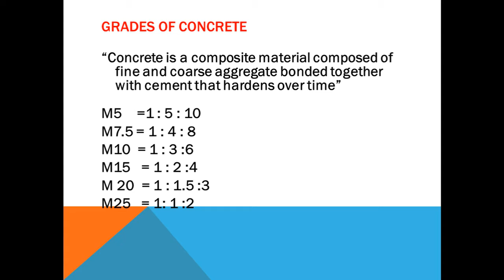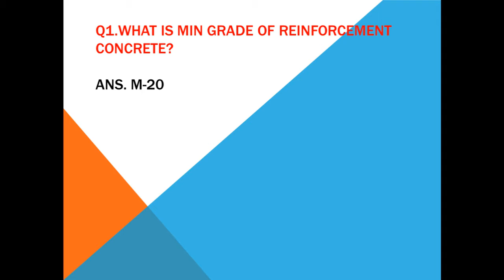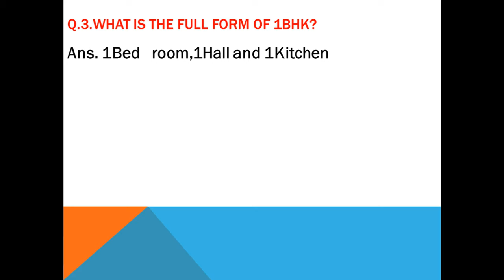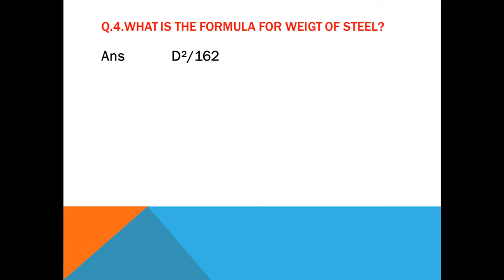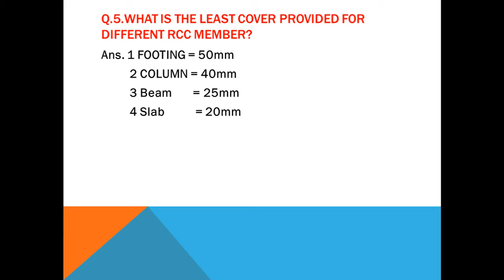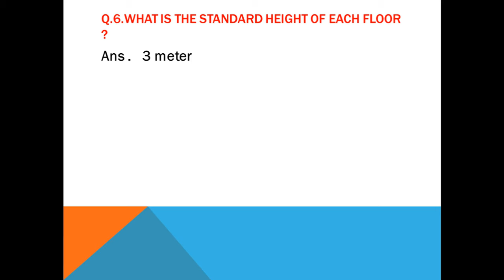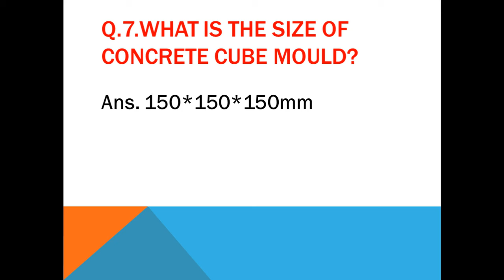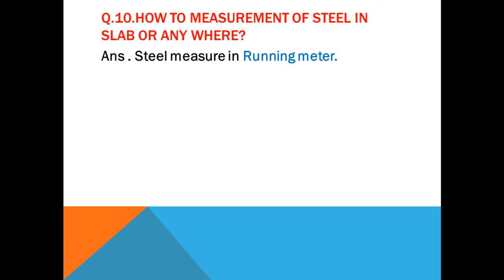INTERVIEW QUESTION FOR CIVIL ENGINEERING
Dear friends,
In this video I have explained about some basic interview question for civil engineer.